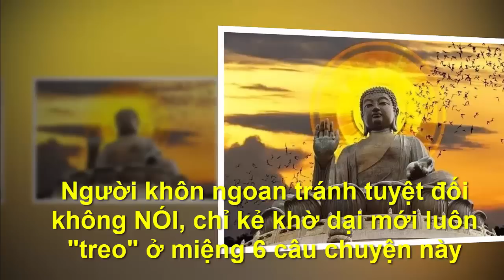NGƯỜI KHÔN NGOAN KHÔNG NÓI CÂU NÀY ,KẺ KHỜ DẠI LUÔN TREO CỬA MIỆNG 6 CÂU NÀY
●TUYÊN BỐ MIỄN TRỪ CÁC TRÁCH NHIỆM PHÁP LÝ:
👋 Chào tạm biệt và hẹn gặp lại các bạn trong các video tiếp theo. NGƯỜI KHÔN NGOAN KHÔNG NÓI CÂU NÀY ,KẺ KHỜ DẠI LUÔN TREO CỬA MIỆNG 6 CÂU NÀY